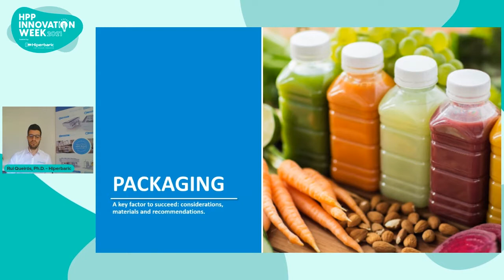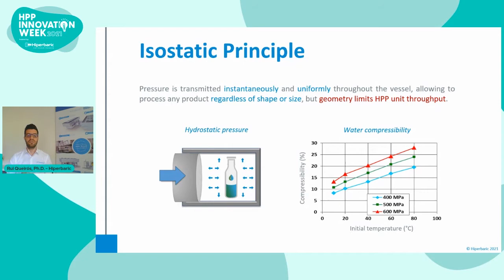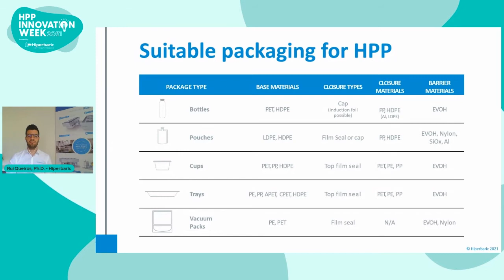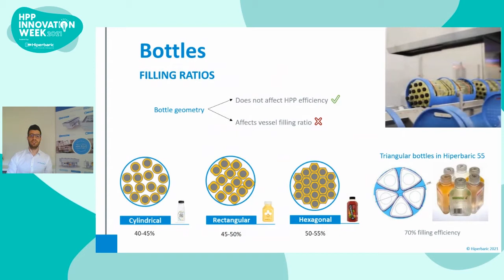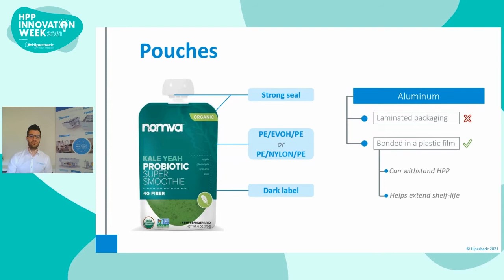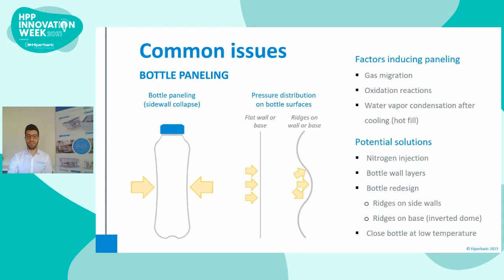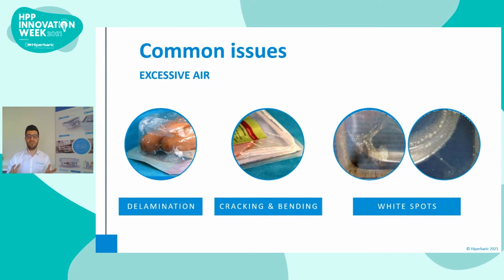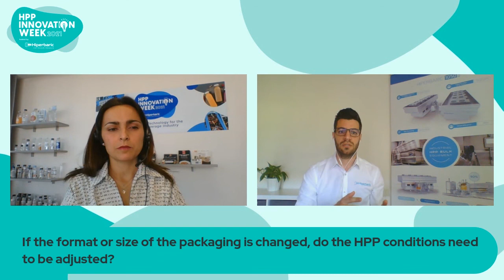Basic Principles of HPP Packaging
Packaging is one of the key factors in having a successful HPP product. The benefits of HPP would not be possible without the perfect HPP packaging concepts. In this session, you will learn more about the basic HPP packaging concepts, the different types of compatible packaging, and sealing best practices.
Conference by Rui Queirós, Ph.D., HPP Applications Specialist at Hiperbaric.